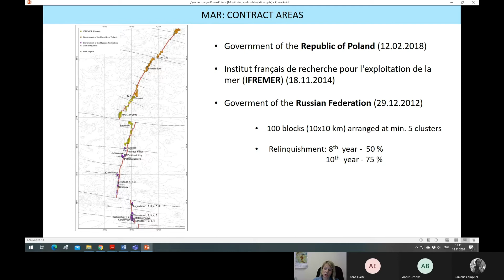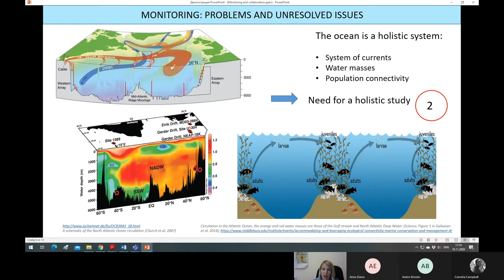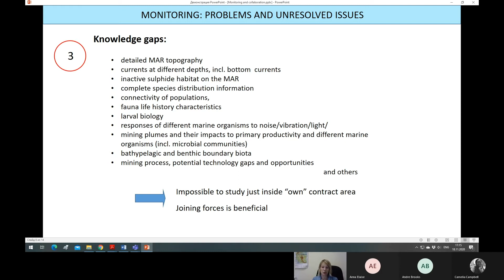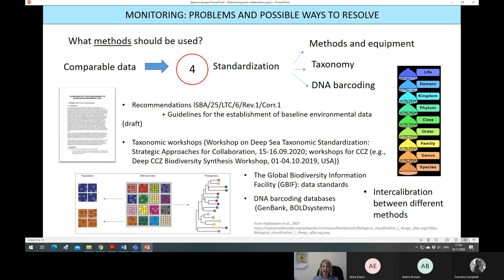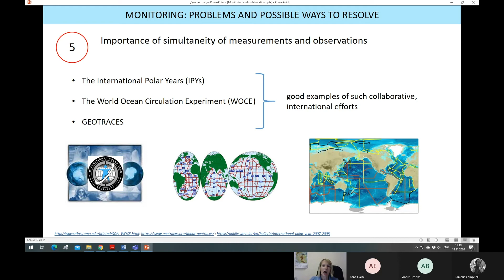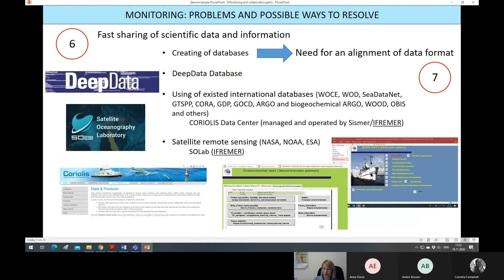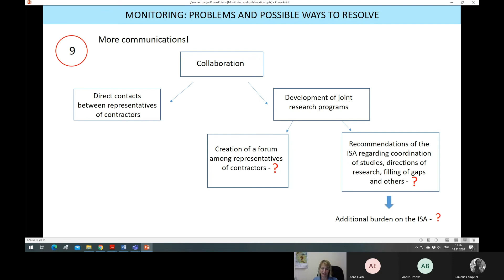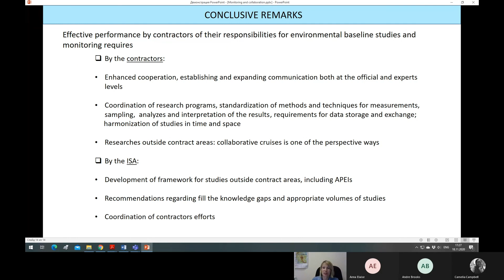Livia A Ermakova - FSBI VNIIOkeanogeologia, Russia